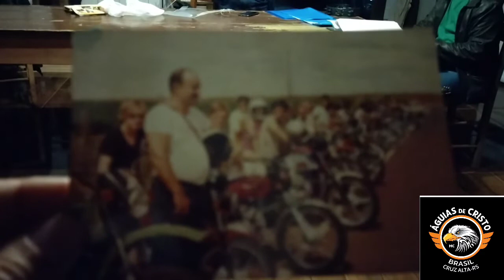visita do Presidente Edu ao Motoclube Aguias de Cristo Cruz Alta